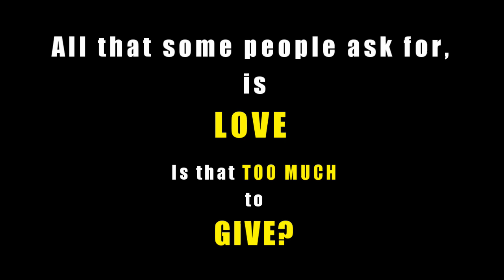The A Team Studio Version -Bryan Ernest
All some people ask for is LOVE, Is that too much to give?
The A Team written by Ed Sheeran..amazing lyrics..
on a girl who's rejected by the world. and how she tries to survive in a cruel world.

It's my first try on multi-angled camera shots..I think it's pretty neat
ISO - 400-800ish
f 1/60

Lighting- Extension board and a 40 watt bulb (real low budget eh? :P )